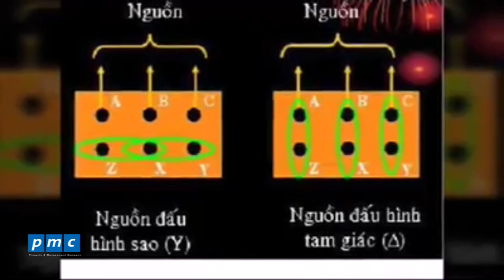Cấu tạo và nguyên lý hoạt động của động cơ ba pha